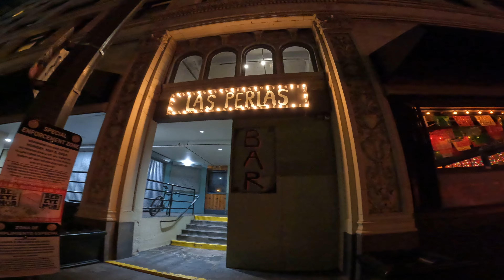Venice Beach, Venice Beach Boardwalk, Las Perlas, East Los Angeles, Contagious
Las Perlas,  Contagious,  East Lost Angeles, Live Music